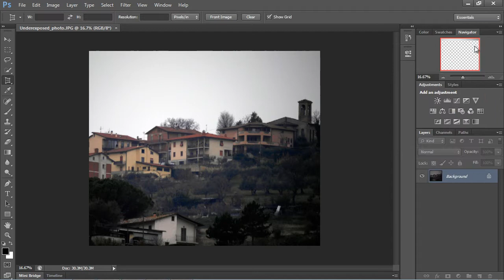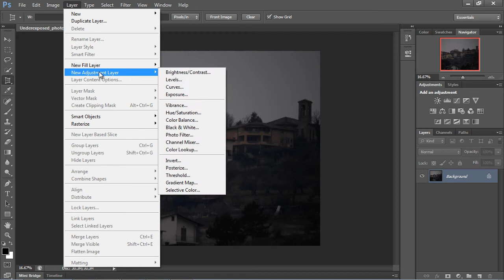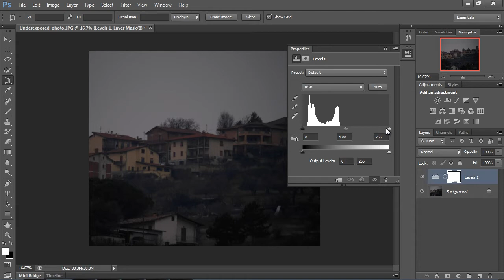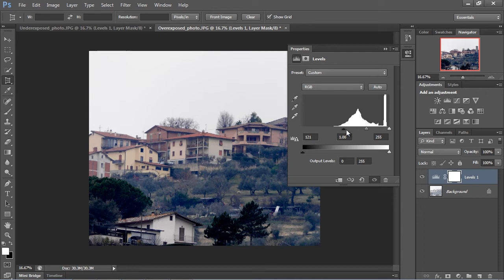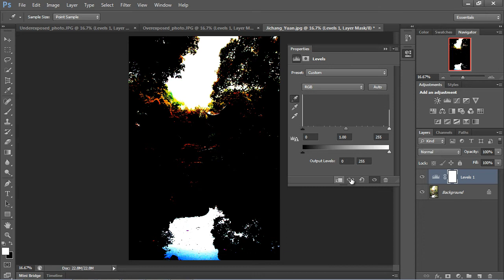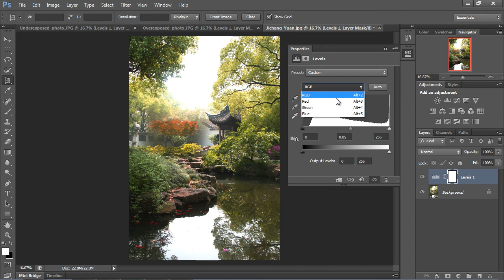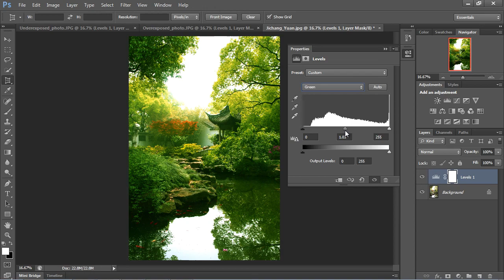Photoshop Tutorial for Beginners - 04 - Using the Levels Tool Part 2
Using the Levels Tool.

Credit for underexposed and overexposed image:
Dawid Skalec / Wikimedia Commons / CC-BY-SA-4.0